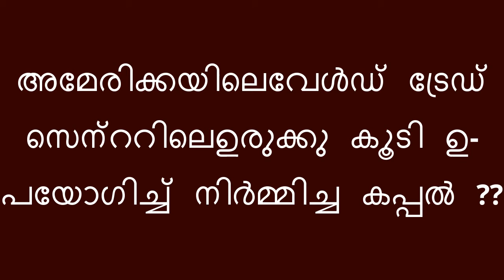Kerala PSC important questions P81